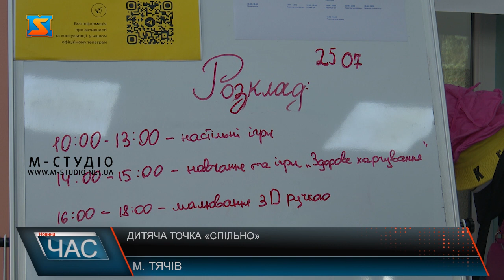Дитяча точка «Спільно»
Провести час з користю для малечі та їх батьків. Задля підтримки родин як фізично так і морально ЮНІСЕФ облаштували дитячі точки "Спільно". Головною метою простору – є дозвілля для дітей та розвиток їх комунікативних здібностей соціумі. Проєкт є всеукраїнським. Загалом на теренах Закарпатськоїобласті працює три такі точки – дві в місті Ужгород та одна у Тячеві. Щодня для маленьких відвідувачів розробляють програму на день. Щоразу індивідуальну, аби час у просторі був не лише веселим,а й корисним. Серед послуг, які можна отримати у Дитячій точці «СПІЛЬНО»: є психологічна консультація,  медична консультація для дітей та дорослих, допомога  соціального працівника щодо доступних соцпослуг у громаді, перенаправлення для дітей з інвалідністю та інших вразливих категорій, а також щоденні групові заняття для дітей з соціальним педагогом, волонтерами, розвивальні та освітні заняття: арттерапія та  ігри. Наразі понад 40 діток щоденно відвідують точку. Малечі до вподоби перебувати у просторі. Працює простір щодня з 9 до 18 година за адресою м. Тячів вул.. Незалежності 30.